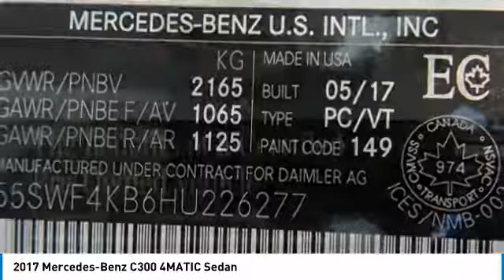2017 Mercedes-Benz C300 Brampton ON A2045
2017 Mercedes-Benz C300 4MATIC Sedan

Mercedes-Benz Brampton
10 Coachworks Crescent

Enjoy 0.9  financing for up to 60 months on select 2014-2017 Certified Pre-Owned vehicles. 2017 Mercedes Benz C300 4Matic Sedan with Navigation, Panoramic Roof, Heated Steering Wheel, LED Lighting and Sport Packages.  This vehicle will not disappoint you. Buying Certified gets you: Reassurance: 150-point certification-inspection, all authorized Mercedes-Benz Parts. Warranty: standard Star Certified warranty up to 6 years or 120,000 kmConfidence: complete vehicle history reportSecurity: 24-hour special roadside assistancePeace of mind: five day/500 km exchange privilege All of our customers, at Mercedes-Benz Brampton who need maintenance or repairs on their car during their absence can take advantage of our travel service:Leave your vehicle at the dealership and our shuttle service will drive you to the airport.No parking fees, no worries: your vehicle will be safe and sound while you are gone.